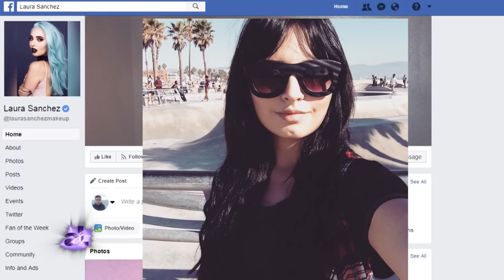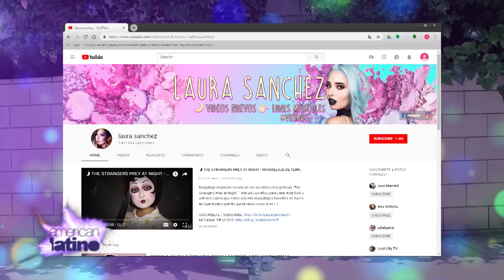Laura Sanchez - Global Make up Social Media Icon | American Latino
If you love getting makeup tips and watching tutorials from YouTube beauty vloggers, like I know I do, then you probably know about Laura Sanchez. She came out on top as NYX Face's 2016 Beauty Vlogger of the Year and hasn’t looked back since. But if you don't keep up with bloggers and are wondering who is Laura Sanchez, I've got you covered. The Colombian beauty tip queen with almost a million Instagram followers now lives in L.A. and now specializes in not just beauty styles, but also FX makeup tutorials, and she has a few precious tips for us, right here, only on American Latino TV.